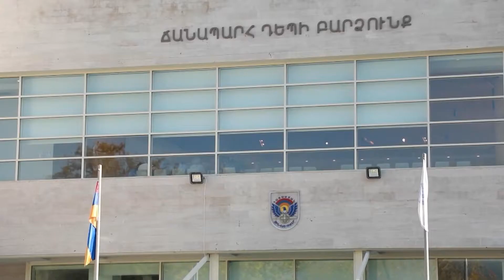Պաշտպանության նախարարն այցելել է 3-րդ բանակային զորամիավորում